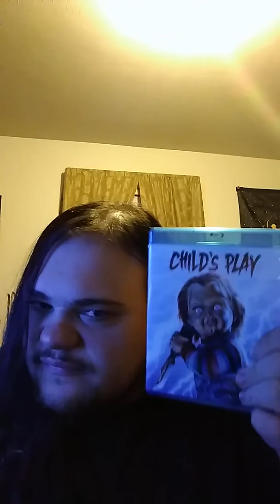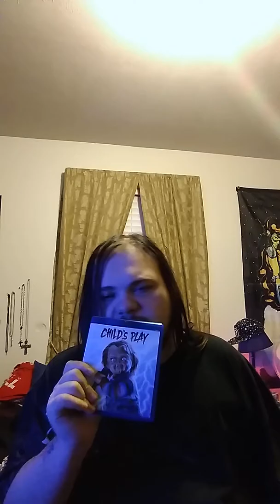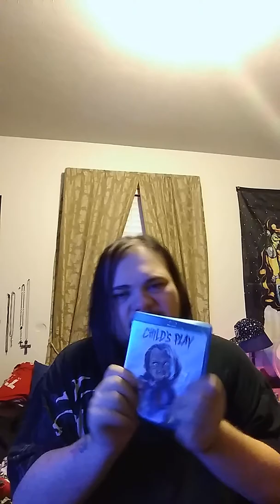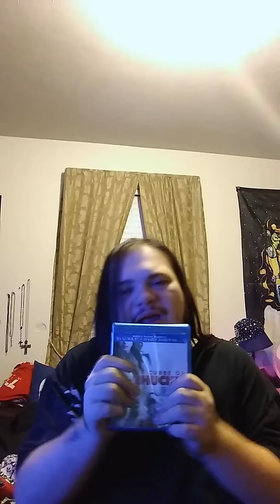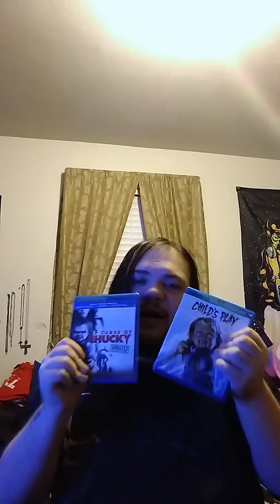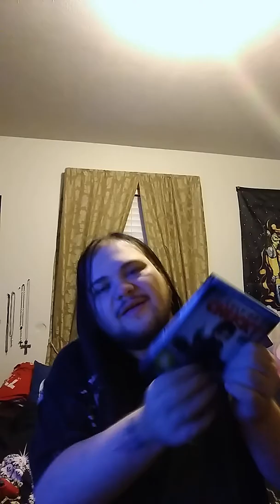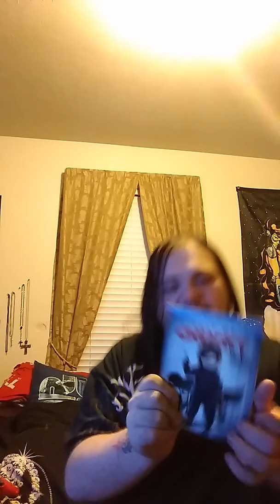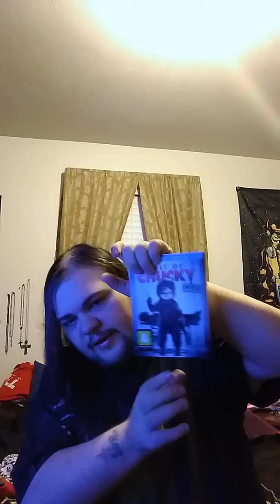II My Blu-Ray Collection pt. 2 II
More of my Blu-Rsys